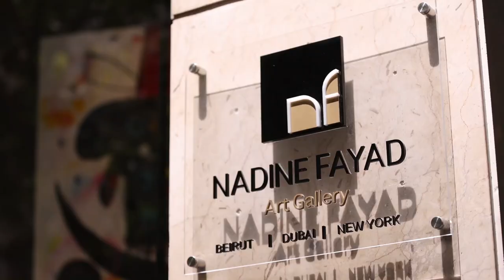Episode 4: COLOR HARMONY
How Raouf Rifai chooses his color palette!